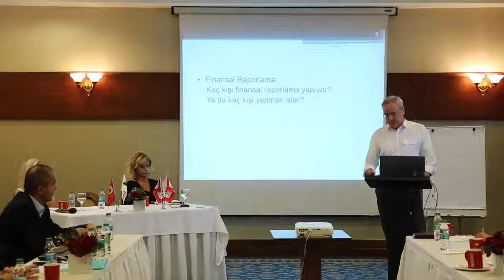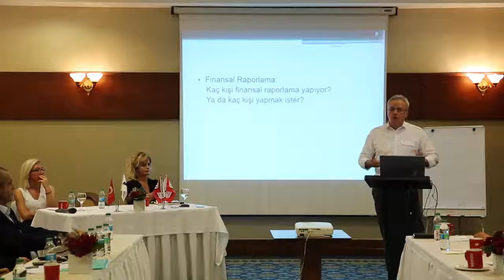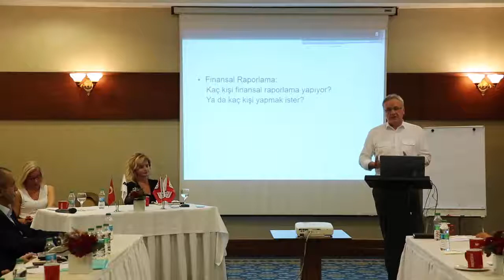Part 27 Olağanüstü Dönemlerde Bütçe Yönetimi Nakit Akışı ve Finansal Raporlama